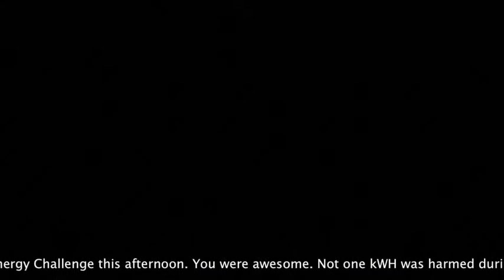ENERGY CHALLENGE-Best Original Song goes to the Seldons